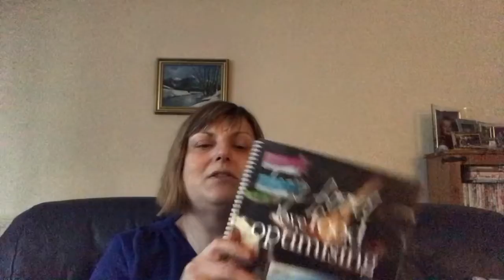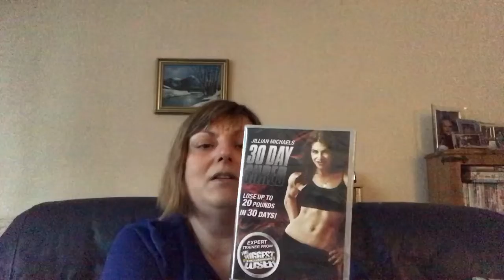SLIMMING WORLD Weigh In Week 19 | Life With Kaz